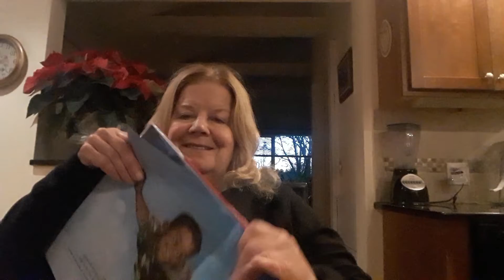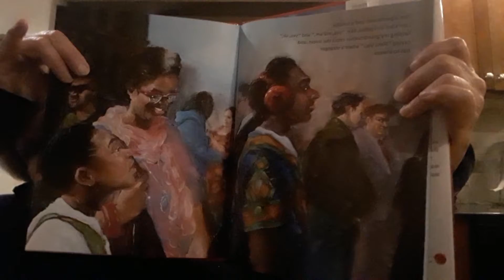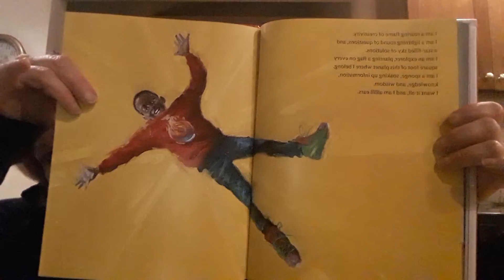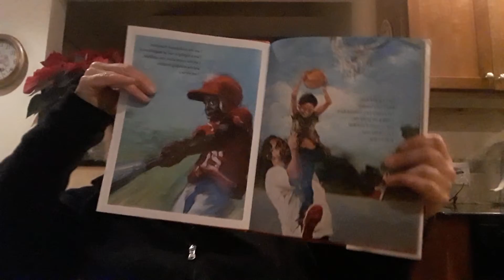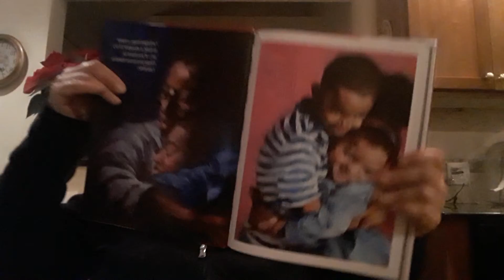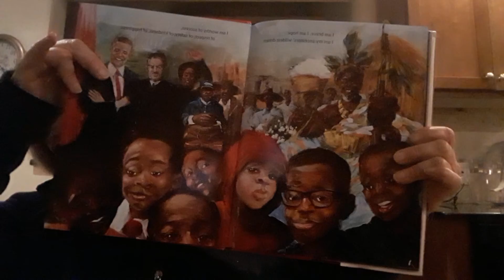I AM EVERY GOOD THING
A celebratory story written to recognize positive attributes in kids.  It mentions curiosity, creativity, bravery and kindness.  The story mentions the importance of being fun loving and having a sense of humor.  A child's ability to get knocked down and get back up again, and being g willing to help others are just some of the attributes that contributes to the goodness and magnificence of a child seeking to be all that and more.